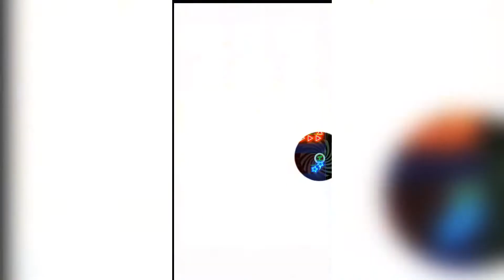【NEO DEFENSE】Epsilon 11.9Square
Game walk through